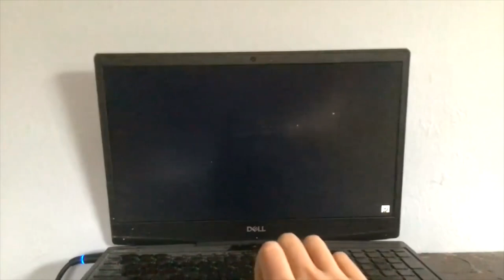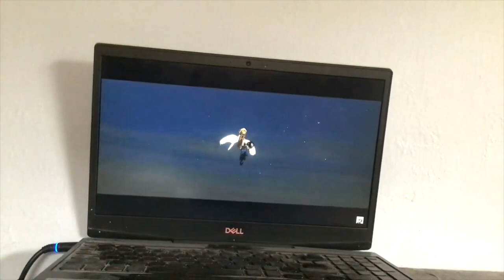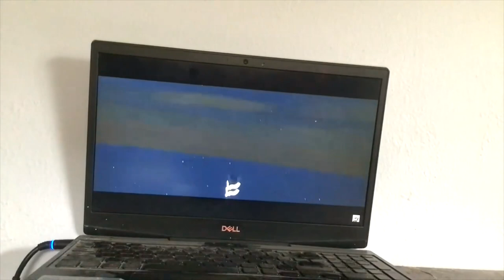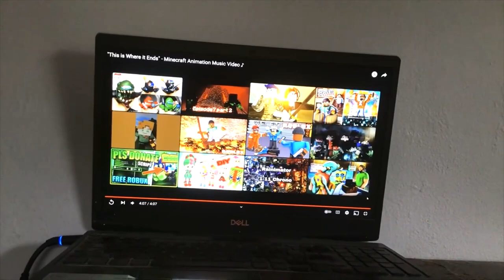I KNOW PART 36